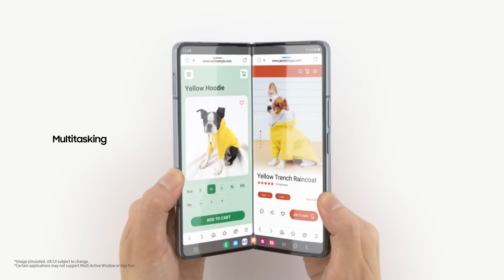The Best price for Galaxy Z Fold4 (36% off) 🤑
Buy with 0% installments and pay AED 359.92 for 12 months with select banks.
Immersive View - Pushed-back bezels plus an Under Display Camera on a breathtaking 7.6-inch Infinity Flex Display means there's even more screen, Do a lot in one hand with its 6.2-inch Cover Screen
Multi View - Whether toggling between texts or catching up on emails, take full advantage of the expansive Main Screen with Multi View
Multitasking Experience – Add apps to the Taskbar, your multitasking secret weapon, for quick navigation and bouncing between windows when you're in the groove
Tough inside and out - Galaxy Z Fold4 is made with materials that are not only stunning, but stand up to life's bumps and fumbles. From the glass to the metal, these are the toughest Samsung Galaxy foldables ever
IPX8 water resistance - Be adventurous, rain or shine. You don't have to sweat the forecast when you've got a water-resistant foldable smartphone